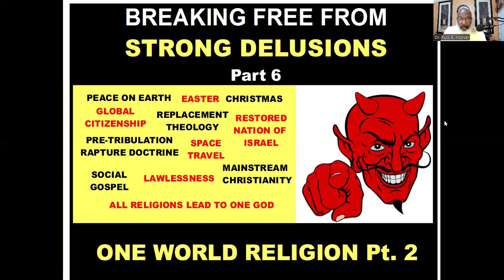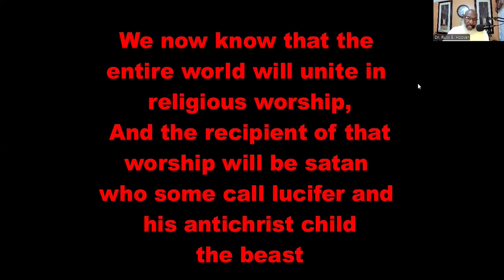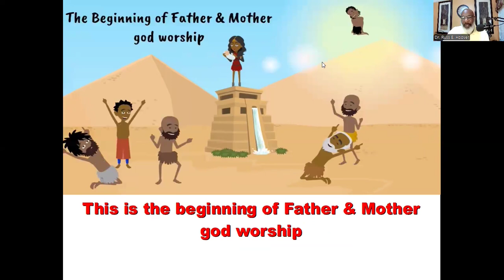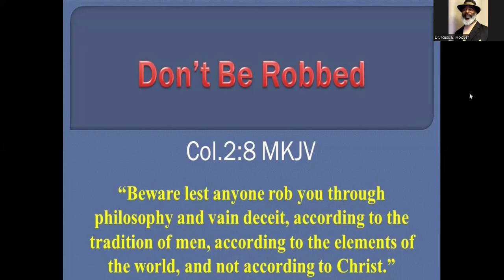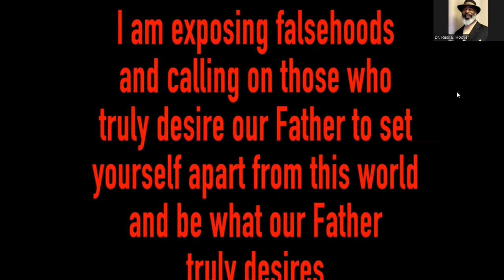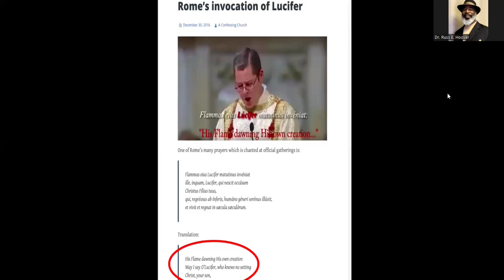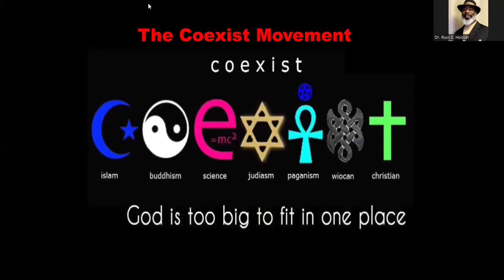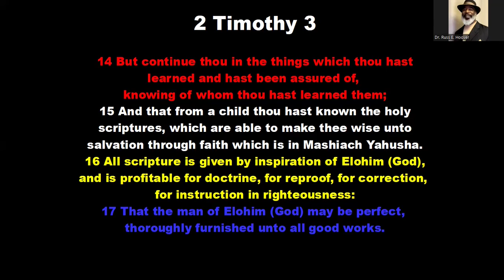PASTOR'S CLIP: CHURCH LEADERS PRAYING TO LUCIFER & LEADING YOU TO ANTICHRIST (SHORT VERSION)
Visit @dr.russehoover to view other messages from this channel.